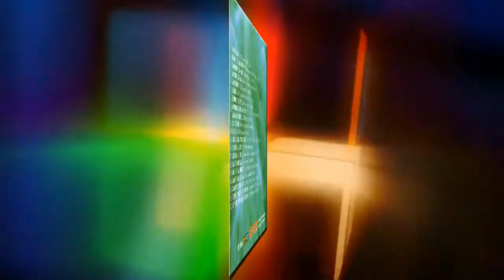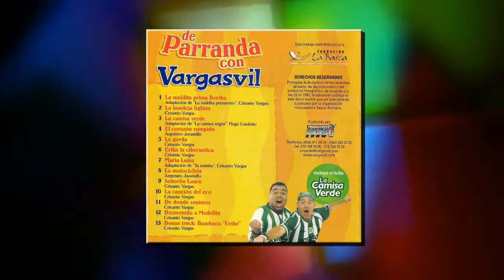El Manicomio de Vargasvil - El mundo al revés [© ℗ 1989]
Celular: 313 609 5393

Título: EL MUNDO AL REVES
Intérprete: EL MANICOMIO DE VARGASVIL
Autor: CRISANTO ALONSO VARGAS
Ritmo: GUARACHA
Año de grabación © ℗ 1989
Álbum: EL MUNDO AL REVES
Sello: DISCOS VICTORIA
Ciudad: MEDELLÍN, ANTIOQUIA, COLOMBIA
Género: MUSICA PARRANDERA PAISA